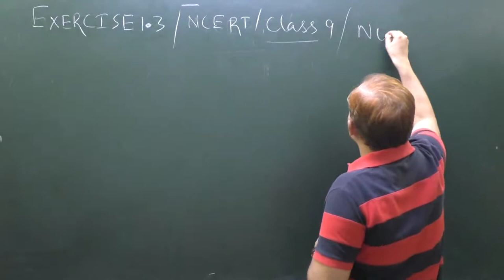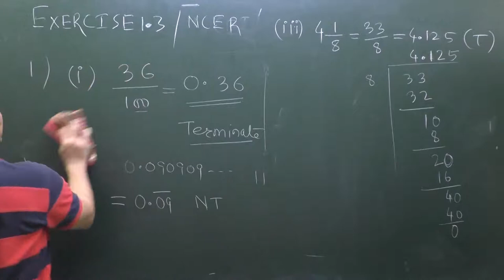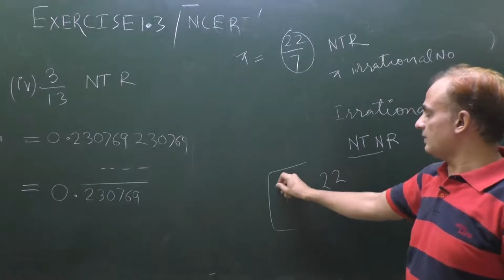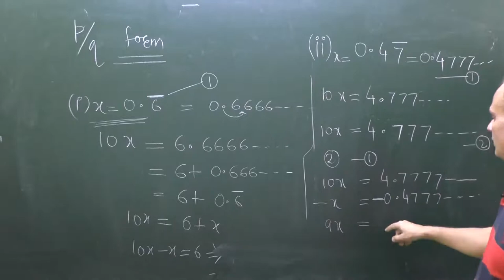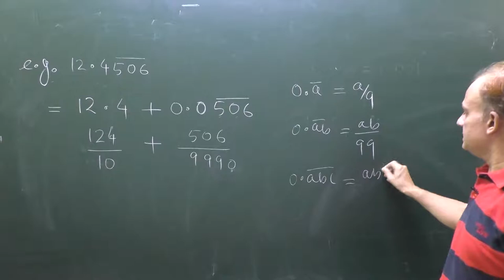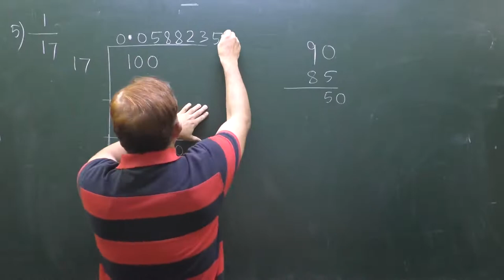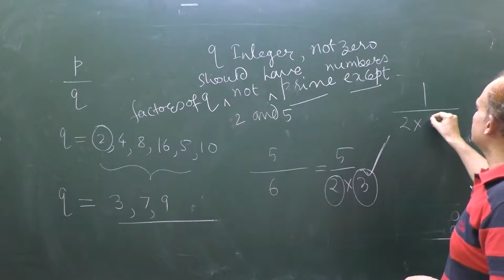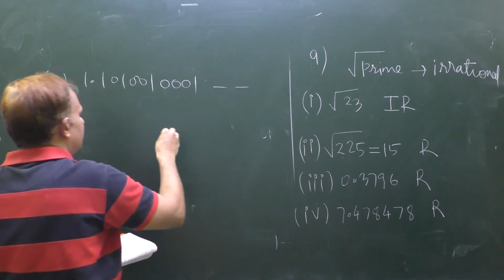Exercise 1.3 | NCERT | Class -9 | Number Systems Part-2 | Recurring Numbers in p/q form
Exercise 1.3 | NCERT | Number Systems Part-2 | Terminating and Non terminating Repeating numbers in p/q form |  Recurring Numbers in p/q form

Representation of square root of 3, square root of 4.5 and other Real Number in Real Line | Class 9 | Number System Part-3

Number Systems | Class 9 | NCERT | Exercise 1.1 & 1.2 | Rational and Irrational Numbers | Representation of  square root 2, 3 and 5 on real line:-